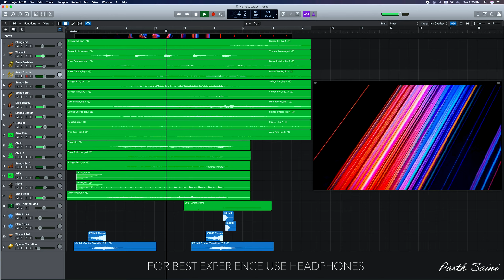Re Scoring NETFLIX intro music 🎶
In this video i am Rescoring the Netflix Intro music which is originally scired by Hans Zimmer

Original Music Credits - Hans Zimmer

Rescoring Credits

Music Conducted By - Parth Saini
Strings and Horns Arranged By - Parth Saini
Orchestrator - Parth Saini

Music Editing Software - Logic Pro X
Video Editing Software - Premier Pro
Screen Recording Software - Quicktime